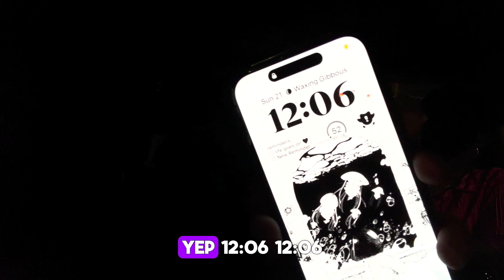[KPOP IN SCHOOL | 24HR CHALLENGE] KISS OF LIFE 'MIDAS TOUCH' Dance Cover @ GWU DK Showcase | KOSMOS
[KPOP IN PUBLIC | 24H CHALLENGE] KISS OF LIFE 'MIDAS TOUCH' Dance Cover @ GWU DK Showcase | KOSMOS

You see I got the MIDAS TOUCH ~

Y2K is so back today for our newest performance of @KISSOFLIFE_official 's MIDASTOUCH! We wanted to give the ultimate girl group experience by channeling our inner CHEETAH GIRLS with the whole vibe of the video! We hope you enjoy our version of an MTV-esque video to fully take you back to the 2000s.

If you stay til the very end, you get to see the process of how we made this 24-HOUR CHALLENGE happen. This was very tiring but the hard work always pays off whenever we have fun on stage with each other.

PERFORMANCE - 0:00 - 3:20
VLOG - 3:21 - 7:15

PERFORMERS

NATTY - Cy
JULIE - Khaira
BELLE - Gianni
HANEUL - Lulu

Thank you so much to @GWUDistrictK for having us and for accommodating us! Thank you for the video footage ᵕ̈

Stay in our orbit! 🪐

Edited by: Cy Maceda